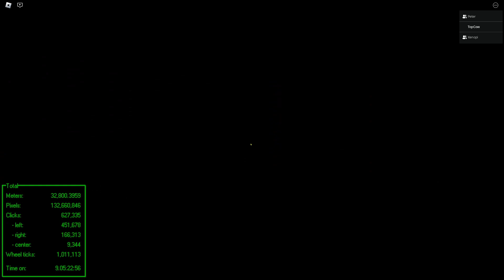[WR] 37 House Trio